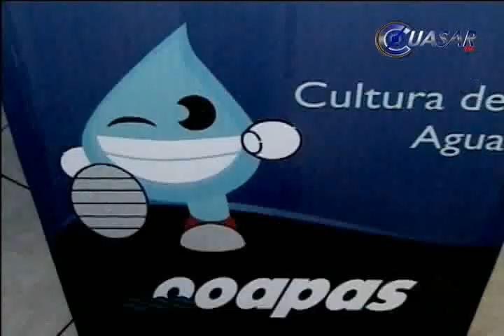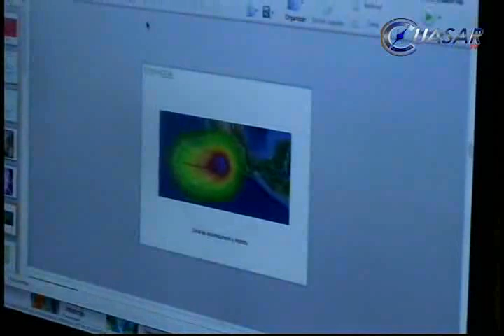Noticias de Morelia y Michoacán, en breve, CuasarTv 27 de Diciembre del 2013